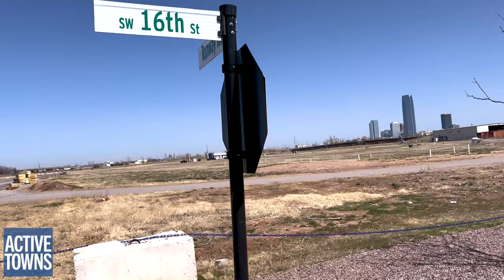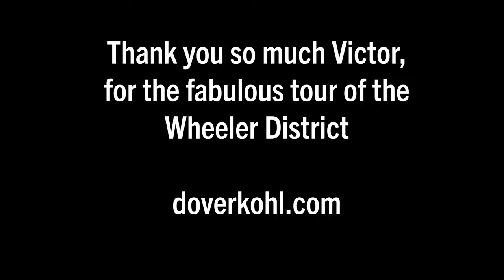Tour OKC's Wheeler District w/ Victor Dover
What was once a small airport along the shores of the Oklahoma River is now the beginning of a thriving new urbanist community within easy cycling distance of downtown Oklahoma City (OKC). In this video profile, my fifth in my CNU30 profile series, Victor Dover, co-founder of Dover Kohl & Partners Town Planners provides a fascinating walking tour of the development.

Features a center running cycle path on what used to be the airport runway and "secret" cut-through lanes for bikes and pedestrians.

The highlight of the tour happened when we paused to speak with a local resident about what it has been like living in Wheeler and she said, among other things, that it is like having a "time machine", getting so much time back.